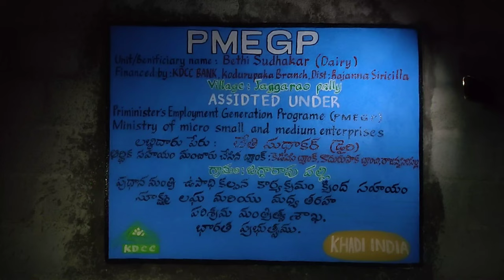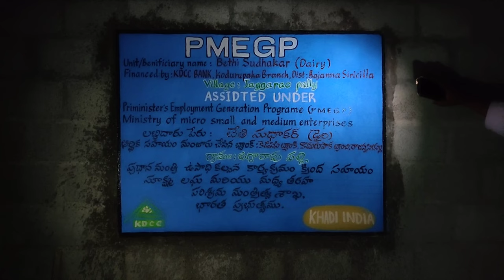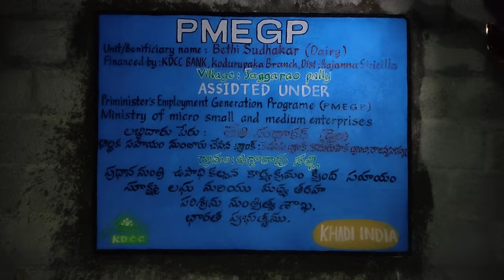painting tour/ jaggaraopally/ 20th August 2023/ Ramakanth sandeveni